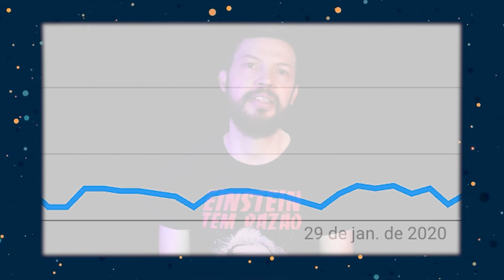E Parece que o Coronavírus NÃO se Originou no Mercado de Wuhan, na China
E o mercado de frutos do mar de Wuhan pode não ter sido o marco zero da covid 19, o que isso quer dizer?